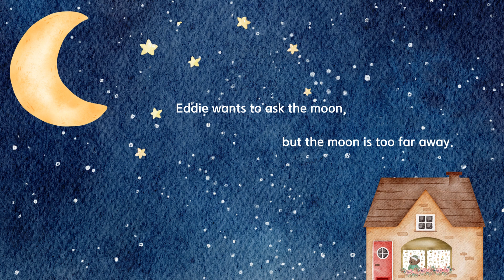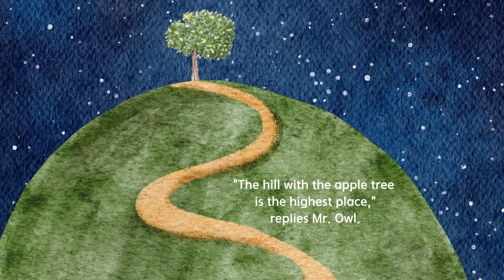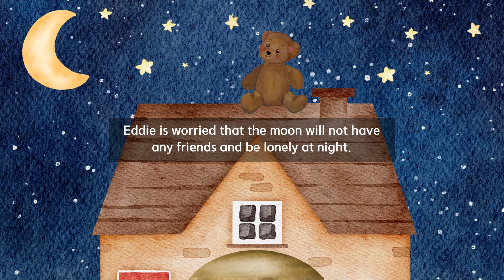Dreaming with the Moon | READ ALOUD | Eddie the Teddy Storybook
Story 4 - Eddie looks outside the window and sees the Moon. How can Eddie become friends with the Moon?